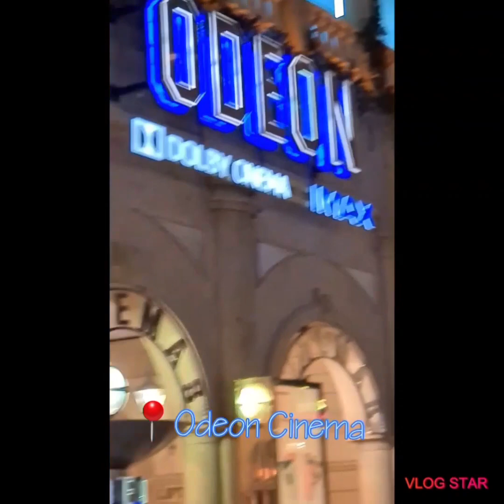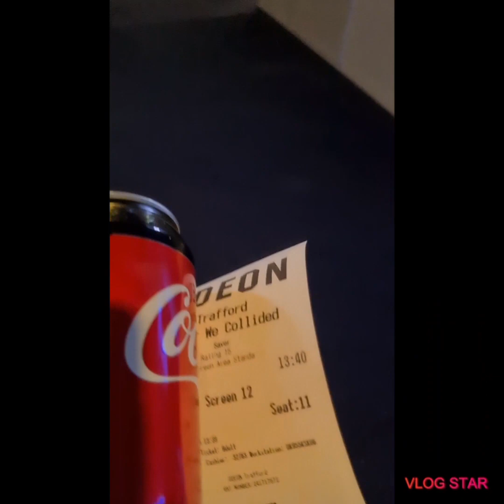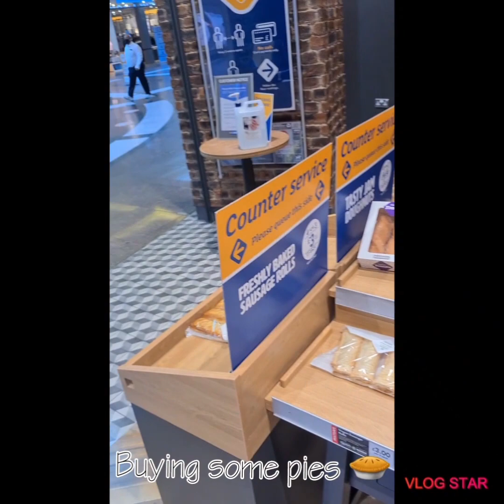My first visit to a UK Cinema!!!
Hey guys. I'm back with another video on my first experience at a UK Cinema at Trafford Centre.